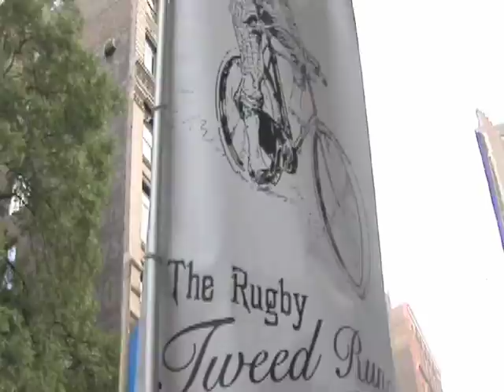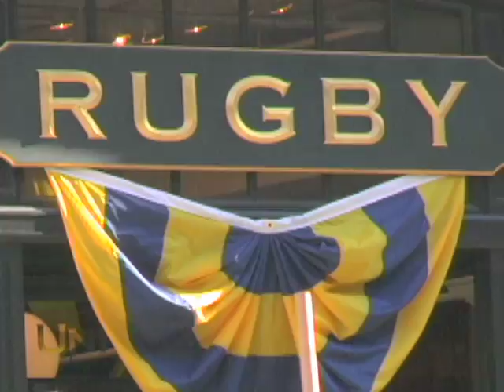Tweed Run New York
The first New York edition of the Tweed Run, Oct 15, 2011.
The Tweed Run was founded in London in 2009. The Bicycle Film Festival team, with Jen Whalen, captured this moving fashion show.